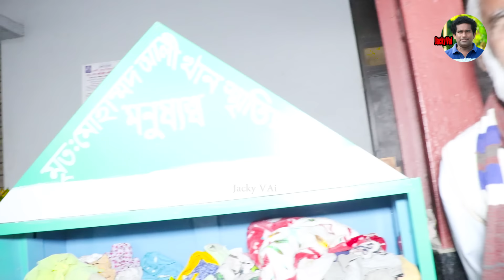রেইল পথচারী অন্ধ মহিলার অসাধারণ কণ্ঠে গান । রেল লাইনের অন্ধ ভিখারির কণ্ঠে গান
এই মহিলাটির নাম কাজলি । সে রাস্থা ঘাতে যেখানে সেখানে ঘুরে ঘুরে সাহায্য চেয়ে অর্থ উপার্জন করে। এবং যেখানে সেখানে গান গজল বলে। বাস্তবেই সে অসহায়।

আমাদের এই ভিডিওটি আপনাদের ভালো লাগলে লাইক,কমেন্ট,শেয়ার করুন

Original video Details:

Song: Pach Tolate Shanti Naire
Singer: Shekhor
Album: Biyar Jala
Label: Suranjoli

পাগলা সোহাগ থেকে ডিজে সোহাগ বাড়ি এসে যা ঘটলো ও আরো একটি গান। পর্ব-৪। Part-4। প্রেমের দায়ে ঘর ছারিলাম

এক চক্ষু অন্ধ চা ওয়ালা রানার স্বপ্ন পূরণ হতে যাচ্ছে । তার আরো একটি গান শুনে সবাই মুগ্ধ

ANTI-PIRACY WARNING *
This content is Copyright to "Jacky Vai" ! Legal action will be taken against those who violate the copyright of the following material presented.

Md Jakirul Islam